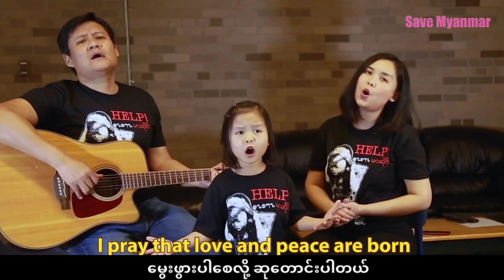Save Burma ( Myanmar)- Eh Wah & Eh Ler Tha family ( Myanmar subscribe )